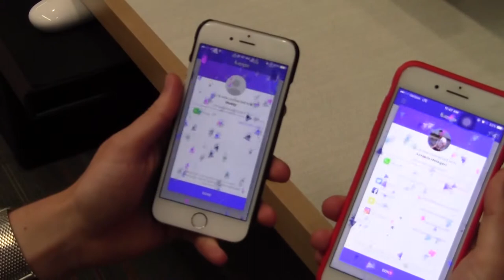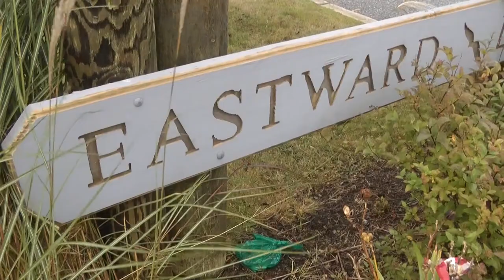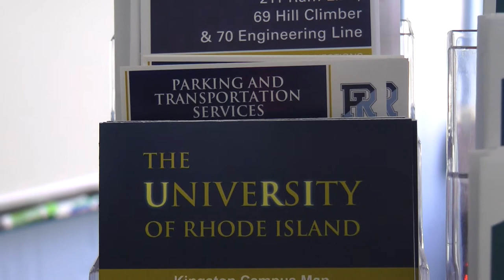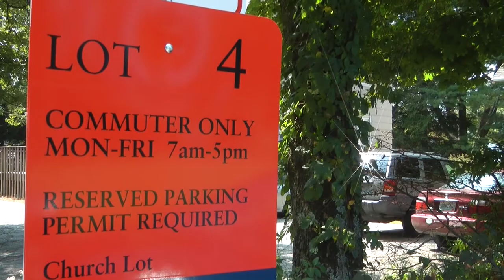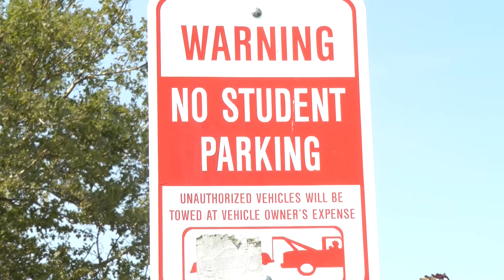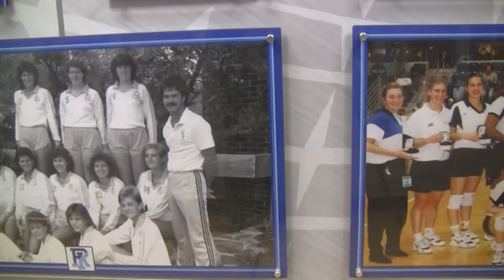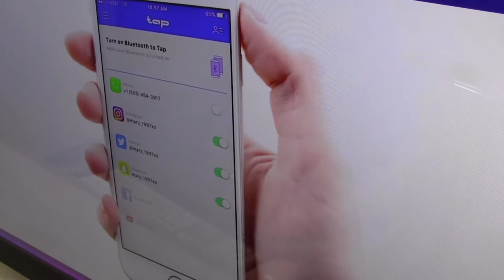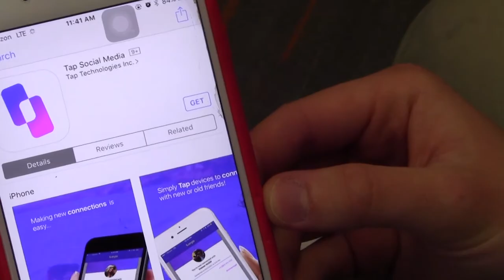5 Cent Cigar Newscast September 21, 2017